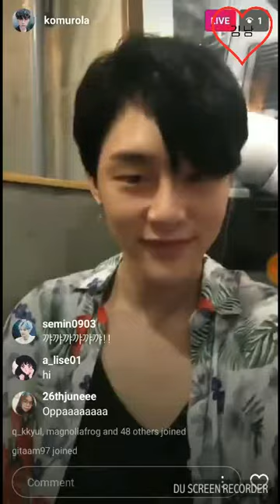170702 Kwon Hyun Bin Instagram Live